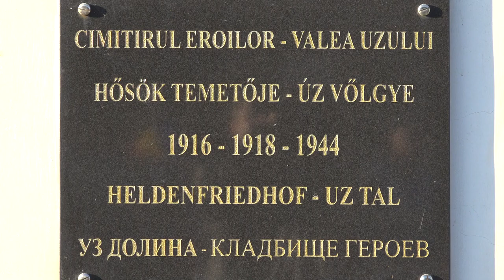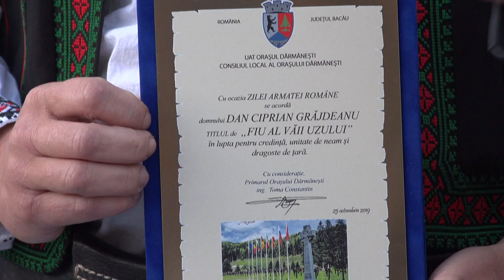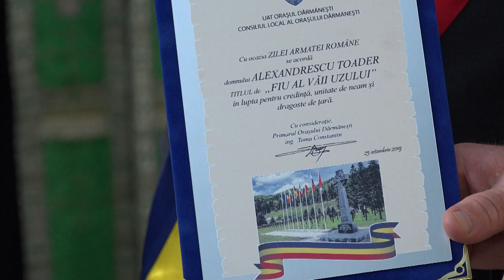LA VALEA UZULUI Manifestari dedicate Zilei Armatei Romane FILMARE EXCLUSIV TV UHD 4K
LA VALEA UZULUI, județul Bacău, Manifestări dedicate Zilei Armatei Române FILMARE EXCLUSIV TV UHD 4K.

Cu stimă,
echipa Exclusiv

Vizionare plăcută !